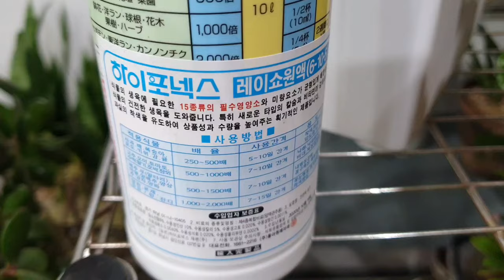설화영양제줬더니 하이포넥스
하이포넥스영양제를 구입해 식물들에게 주고있는데
설화가  1번타자로 나섰는데 반응이 좋은데요